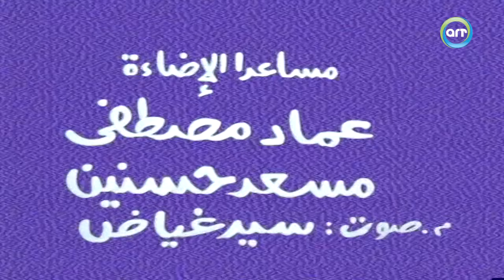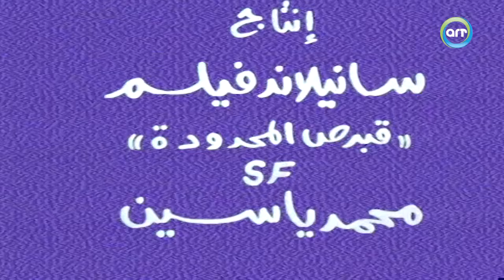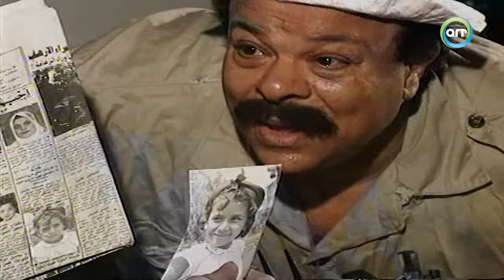سهرات تلفزيونية | سهرة سلام يا احلام